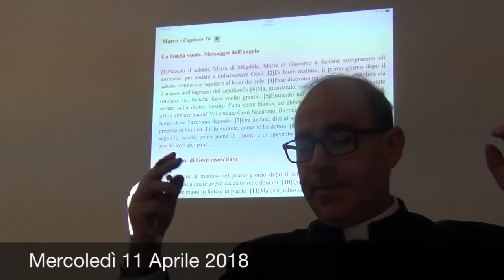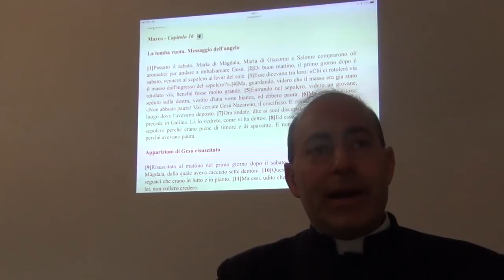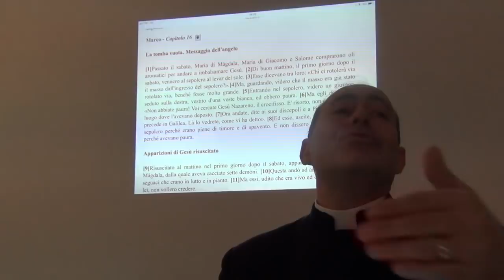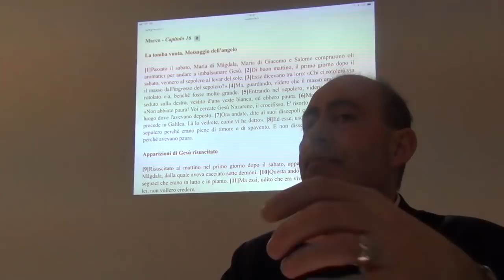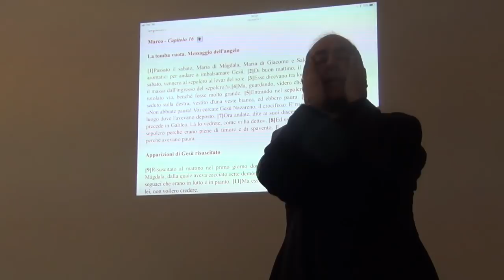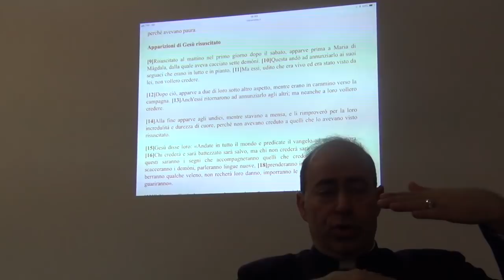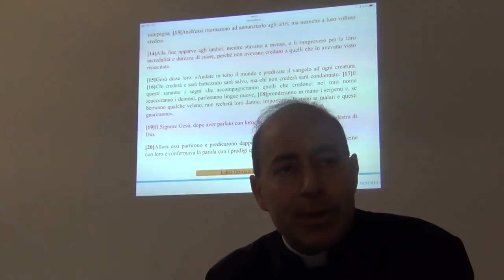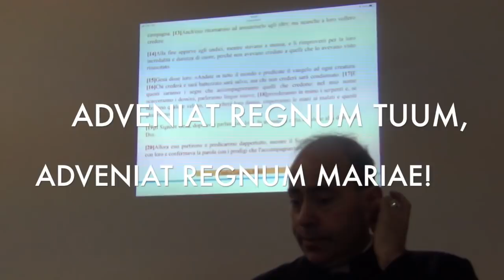La risurrezione. Evento di fede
Il Vangelo secondo san Marco: Trittico finale: Le donne sotto la croce. Le donne al sepolcro e l'apparizione a Maria di Magdala. L'apparizione agli apostoli e il mandato. La prospettiva di san Marco nel raccontare la risurrezione come evento di fede. Mercoledì 11 Aprile 2018